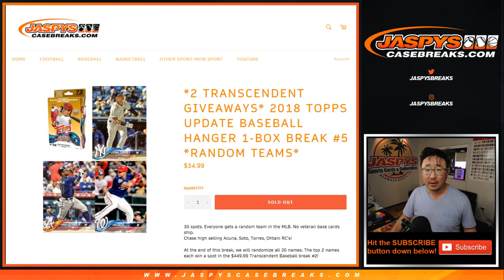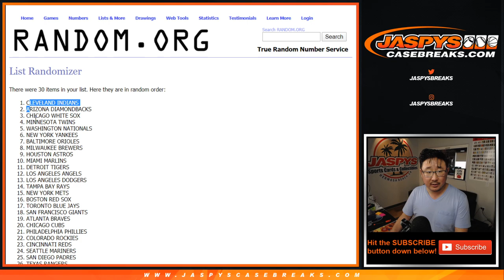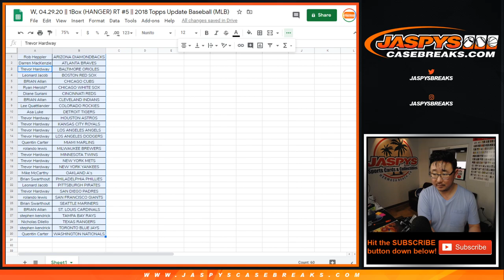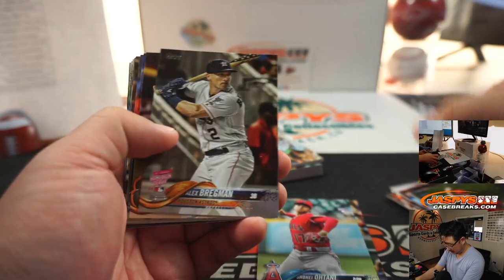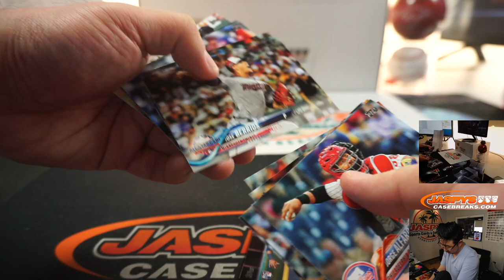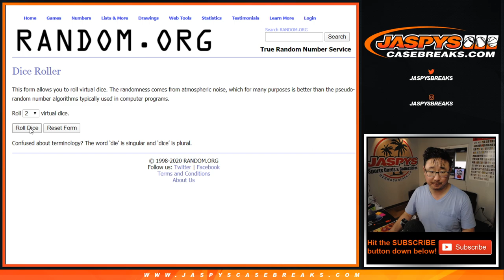W, 04.29.20 || 1Box (HANGER) RT #5 || 2018 Topps Update Baseball (MLB)